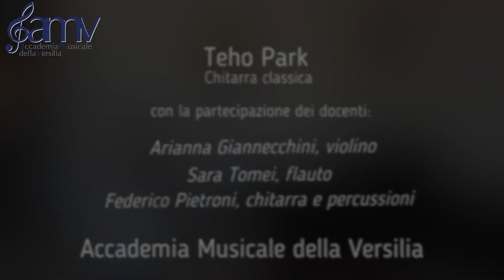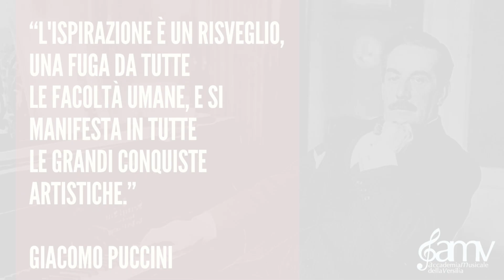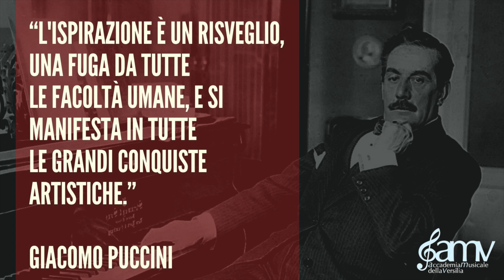Video Concerto dell'Accademia Musicale della Versilia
Un concerto diverso rispetto agli altri anni. Grande emozione nel tornare a fare musica dopo il lockdown causa Covid - 19 e siamo molto fortunati nel regalare emozioni ai nostri allievi e alle rispettive famiglie, perché la musica è un grande dono, alla portata di tutti.

In questo video sono presenti alcuni docenti e qualche allievo dell'Accademia dei rispettivi dipartimenti: moderno e classico.
CORSI BASE - Anno Accademico 2019/20.

IL NUOVO ANNO ACCADEMICO É ALLE PORTE.
VI ASPETTIAMO!